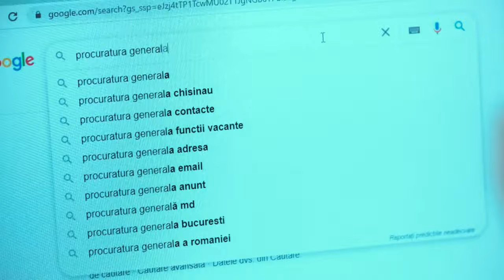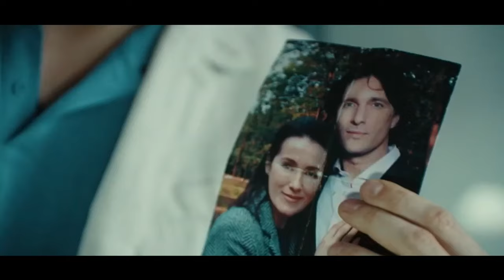Cabinetul din umbră cu Vitalie Călugăreanu, ediția din 27.10.2022